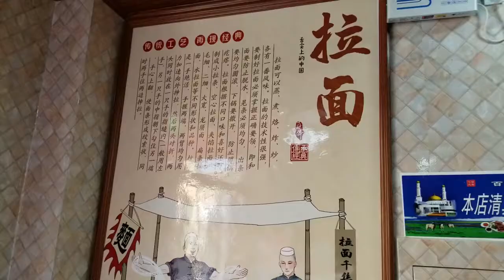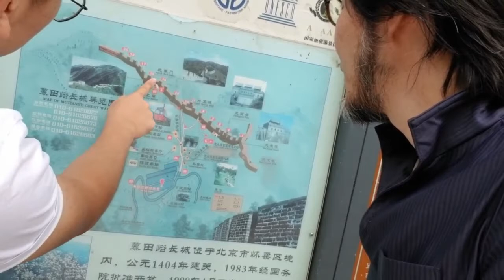【日本と違い過ぎる！】中国の結婚披露宴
シンガーソングライターの松井まさみちが
中国人の友人の結婚式で演奏！！
中国の披露宴は一体どんな風に進められるのか！？

【松井まさみち】
1999年にアコースティックバンド『三叉路』を結成。
2006年、NHK「熱唱オンエアバトル」2代目チャンピオンとなり、NHK「爆笑オンエアバトル」エンディングテーマ曲『もっともっと』でメジャーデビュー。
2008年にはNHK「みんなのうた」にて『しあわせだいふく』が放送される。
2013年、フォーク界の巨匠「石川鷹彦」氏の全面プロデュースによりソロデビューアルバム『道～trace～』をリリース。
2020年、井筒和幸監督最新映画【無頼】劇中歌『いつかきっと』を歌唱。
他アーティストのプロデュースも手掛ける。